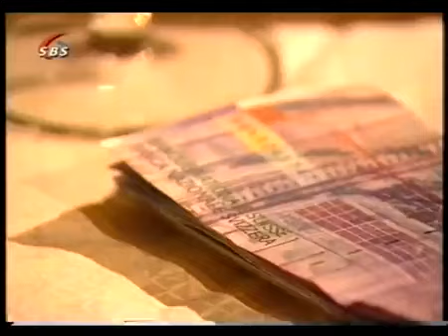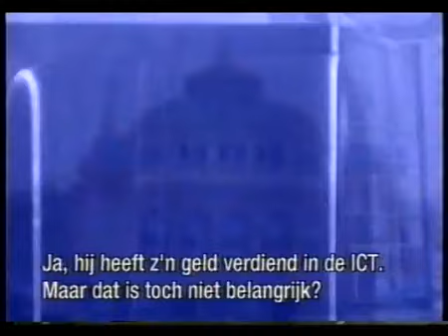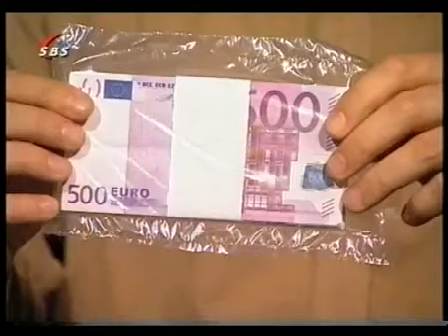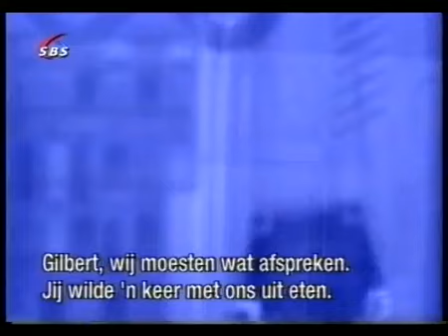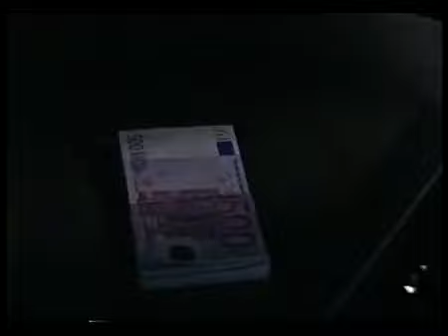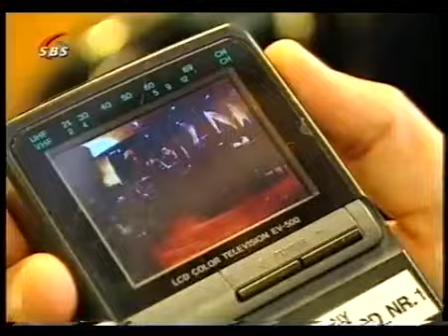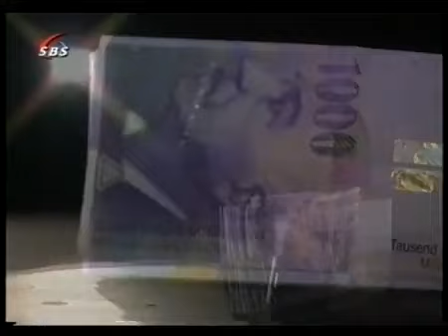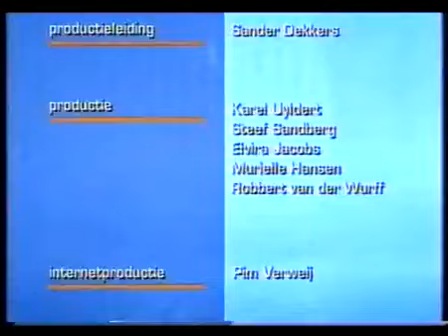Peter R de Vries - Wisseltruc. (misdaadverslaggever)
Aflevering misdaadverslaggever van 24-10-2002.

Veel kijkplezier!

Suggesties? vraag gerust.